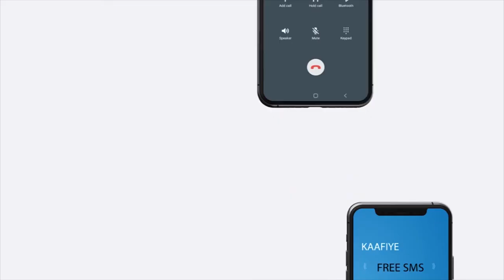Ciidanka Booliska ayaa kala dareeriyey Dhalinyaro banaanbax ka sameyey Hargaysa, kaasi oo ay...